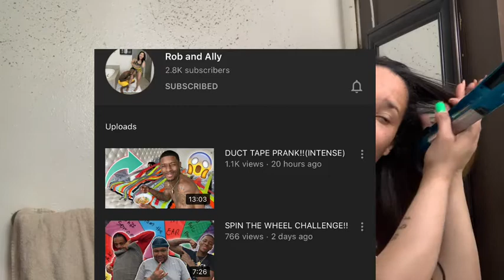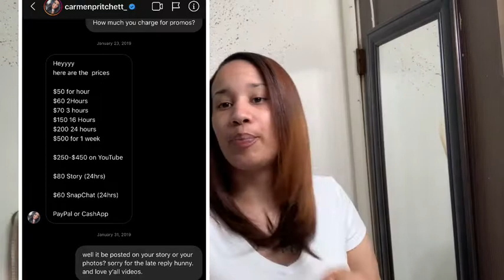REACTION TO CARMEN AND COREY | TUBEHOUSE ESP1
What’s Up Kali Babies 🤟🏿❣️
Likes For Joining The Family, Make Sure You Turn Your Post Notifications On So You Wont Miss A Lit Video. 🤞🏿🤪🤟🏿

* Bringing You Vlogs, Challenges, Advice, Curly Hair Tutorials  & Much More Content. I Welcome Everybody & Have Content For Anybody.

Facebook✔️ Cali Reed!